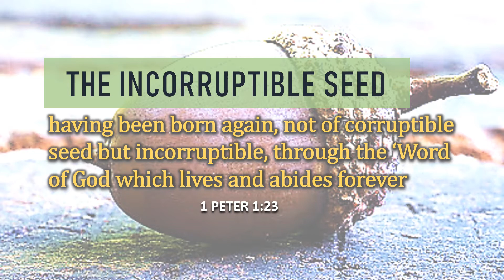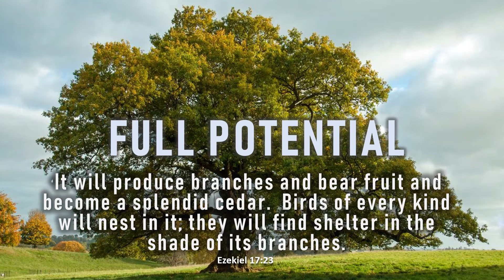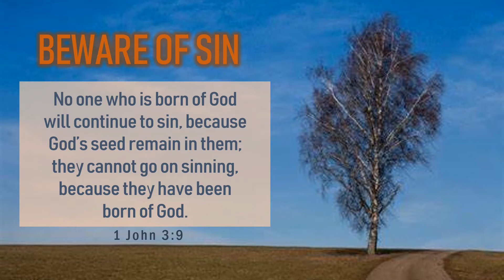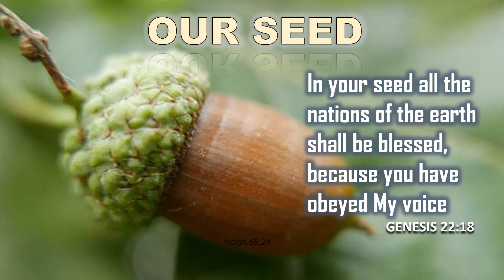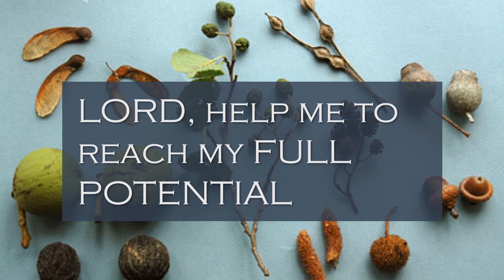21 Oct 2020 P&P Exhortation SEED OF GREATNESS